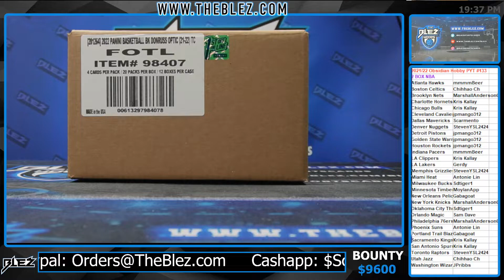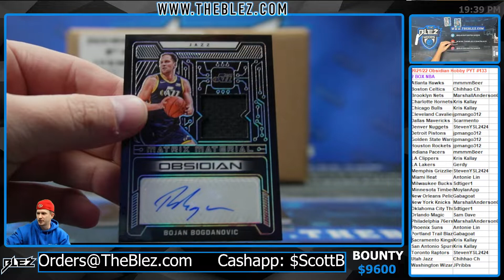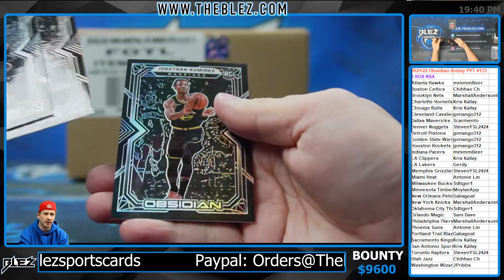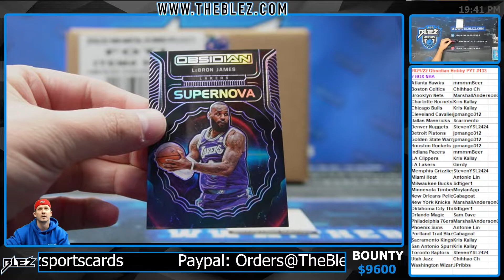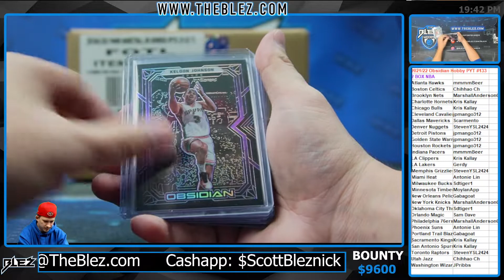2021-2022 Obsidian Hobby 2 Box PYT #133